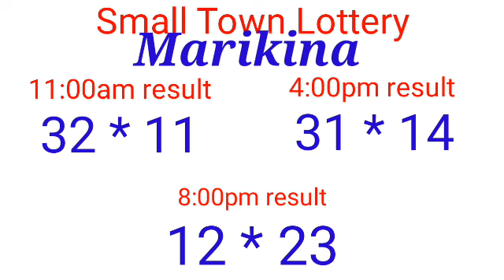STL - ROMBLON,BATAAN,MARIKINA, CAGAYAN March 10, 2022 3RD DRAW RESULT